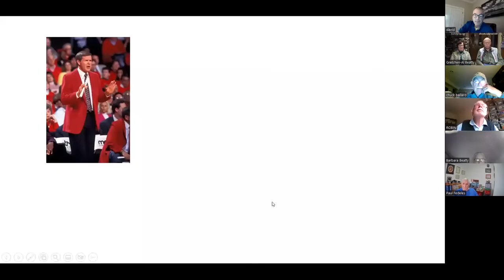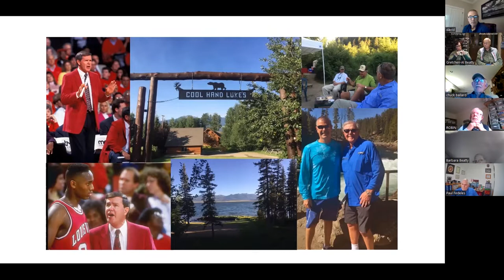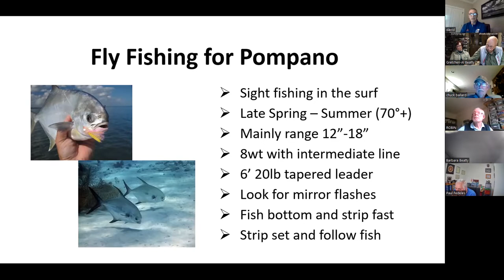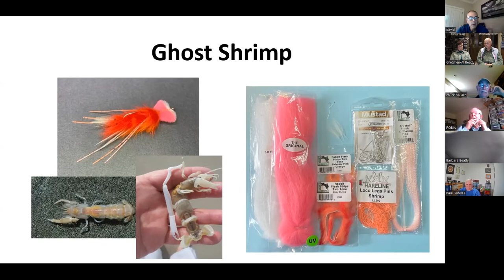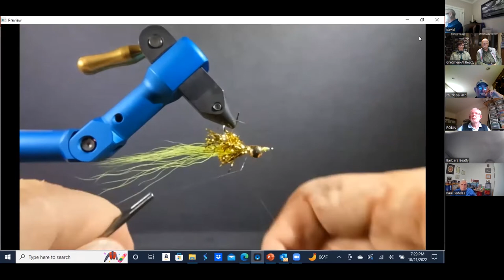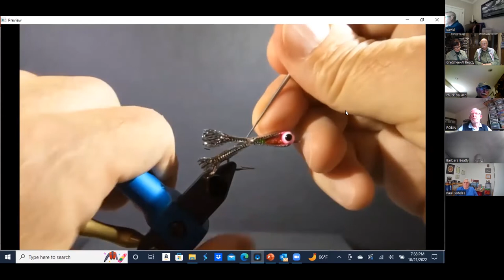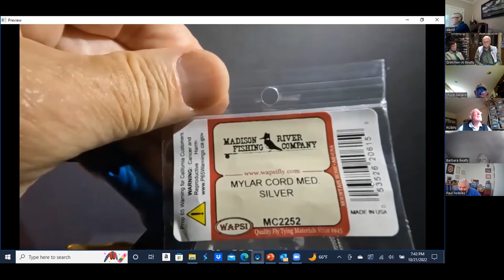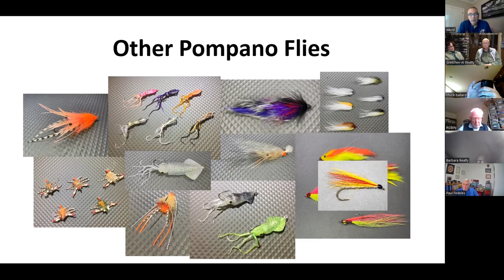Fly Tying Friday - 21 October 2022 Buckner in the salt AND wing cases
This is an edited video of a Zoom session with David Buckner on 21Oct22 in which he discusses and ties flies for Pompino and other saltwater species. In the WEEKLY TIP we discuss one way to be sure your nymph wing cases don't collapse during the tying process. Be sure to check our website for a FREE book on tying Humpies and other books available for your review and enjoyment.